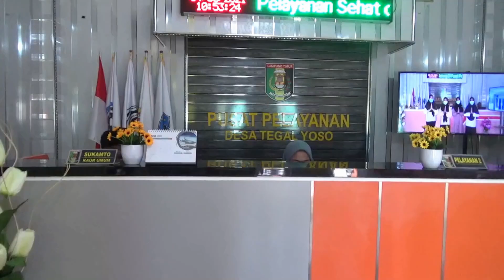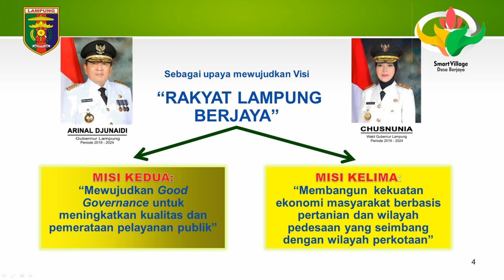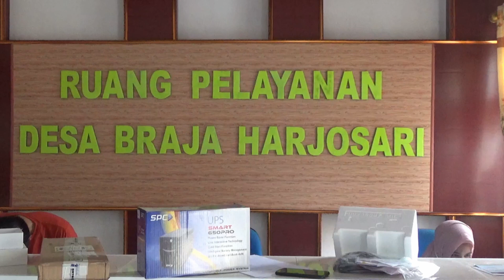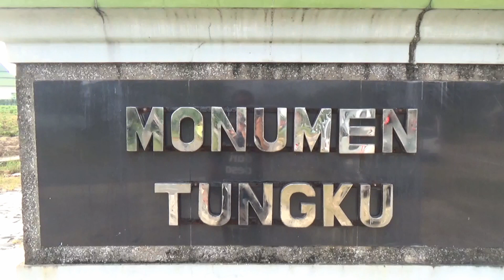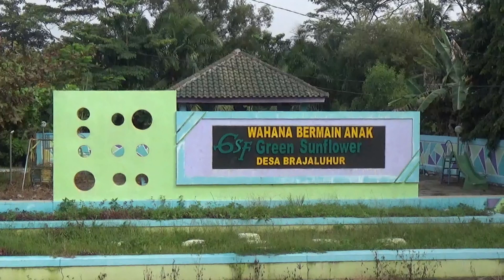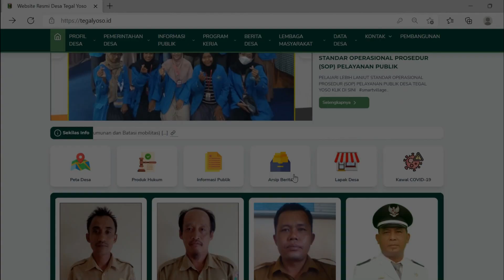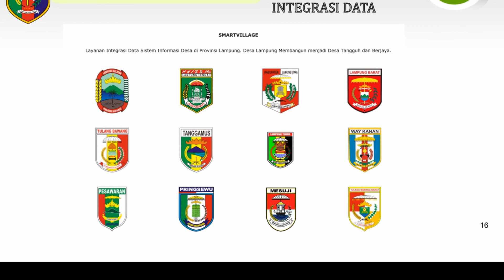SMART VILLAGE LAMPUNG TIMUR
SMART VILLAGE PROVINSI LAMPUNG
Diinisiasi oleh Pemerintah Provinsi Lampung
Dinas Pemberdayaan Masyarakat, Desa dan Transmigrasi
SmartVillage berfokus mendorong Tumbuhnya Ekonomi Kreatif Desa melalui Pembinaan pada sektor agrikultur, kesehatan, pendidikan, pariwisata, logistik, maritim dan layanan publik.

SMART VILLAGE
Merupakan Janji Kerja ke 30, Gubernur dan Wakil Gubernur Lampung

TUJUAN SMART VILLAGE mewujudkan:
1. Smart Government : Sistem Layanan Administrasi Pemerintahan Desa berbasis digital yang Prima dan terintegrasi baik di tingkat desa, Kecamatan, kabupaten hingga provinsi.
2. Smart Economy: Mendorong dan mengoptimalkan sektor ekonomi kreatif lokal serta terciptanya pelaku usaha baru di  Desa (UMKM, BUMDes, Koperasi, Startup) yang dikolaborasikan dengan Teknologi Digital menjadi solusi atas berbagai masalah di Desa.
3. Smart People: meningkatkan kualiatas SDM di desa melalui INKUBASI DESA untuk menjamin keberlangsungan kemandirian desa.